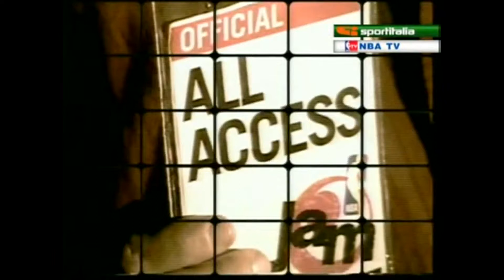NBA All-Access - NBA is back - Highlights 1999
Copyright NBA.